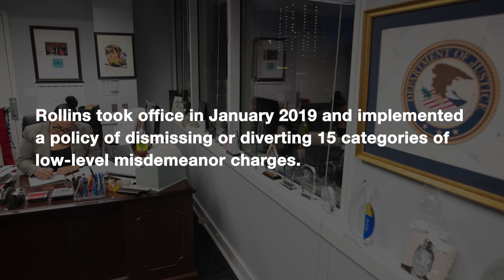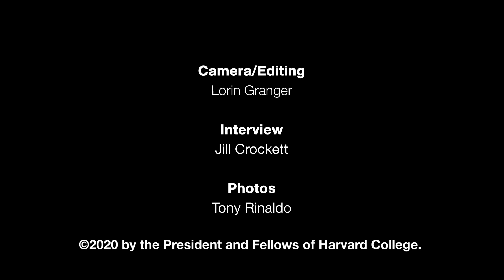Clinics in Action | Criminal Prosecution internship at the Suffolk County District Attorney's Office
Students in the Criminal Prosecution Clinic at Harvard Law School represent the Commonwealth of Massachusetts in local District Attorneys’ offices. Students help prosecute criminal cases in district court, and they handle a range of responsibilities from arraignments to bail hearings to pre-trial conferences to motion hearings and trials. Here, Suffolk County District Attorney Rachel Rollins and Harvard Law Student Brooke Cohen ’20 talk about clinical experiences at the Suffolk County District Attorney's Office.

Camera/Editing: Lorin Granger
Interviews: Jill Crockett
Photos: Tony Rinaldo